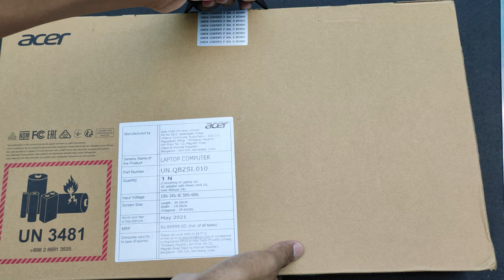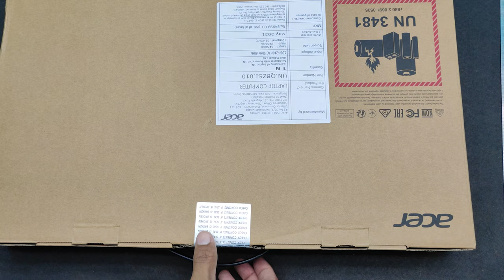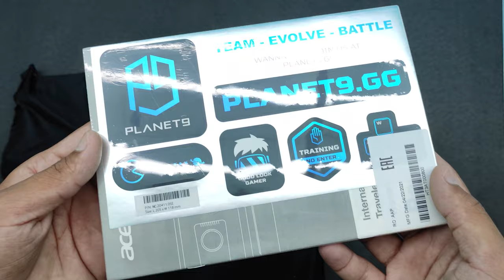Gaming Laptop Unboxing Acer Nitro 5 (AN515-56) Laptop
Specifications:
• Intel Core i5-11300H processor
• Intel Iris Xe Graphics card
• NVIDIA GTX 1650 graphics card (4GB Memory)
• 16 GB DDR4 SD RAM (Upgradable to 32 GB)
• 144 Hz IPS Display (HD 1920x1080)
• Backlit 4 zone RGB chicklet keyboard
• 512 GB SSD + an empty slot for HDD

• Unboxed stuff rating: ⭐⭐⭐⭐⭐
• Quality is good.
• Packaging is good.
• Price: ₹ 73990 when the video was published.